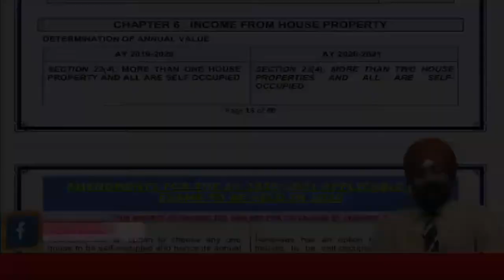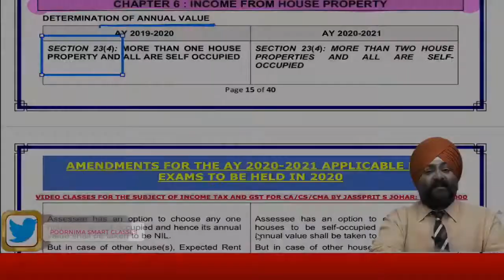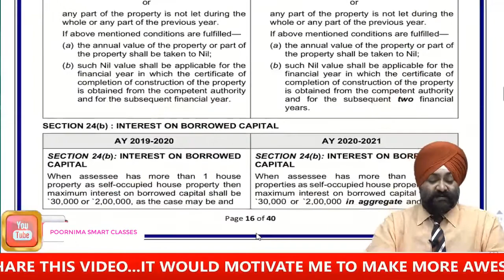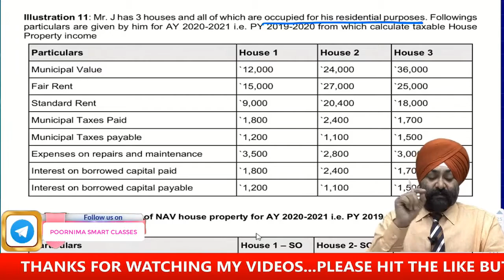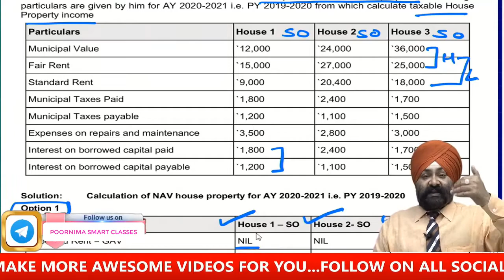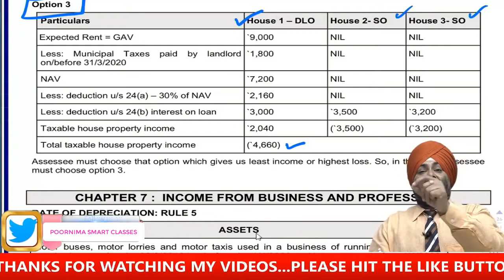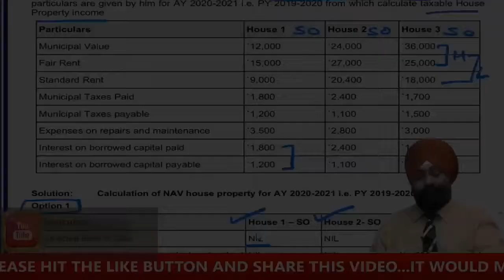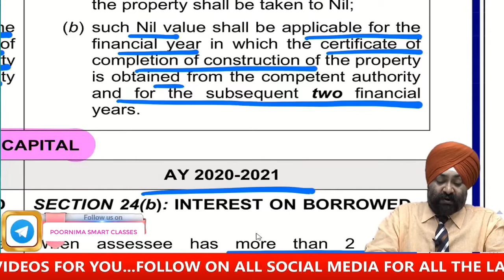4. CA Inter Income Tax HOUSE PROPERTY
owner: Ajay Kanojia

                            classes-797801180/